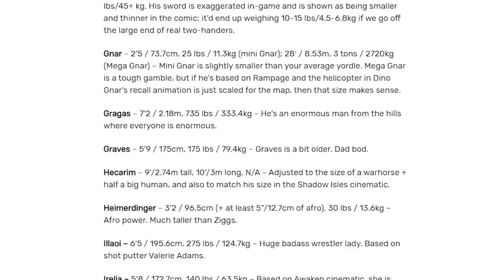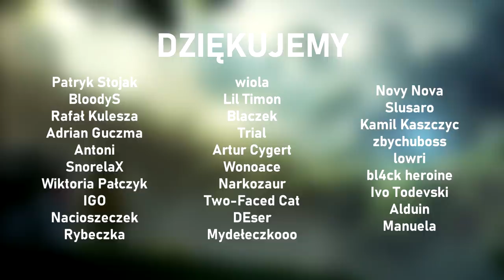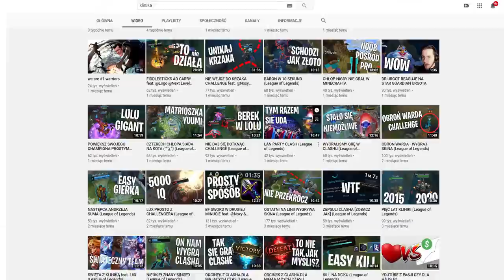ULANY BOTLANE ft. @Marvecc @Lisiyt (League of Legends)